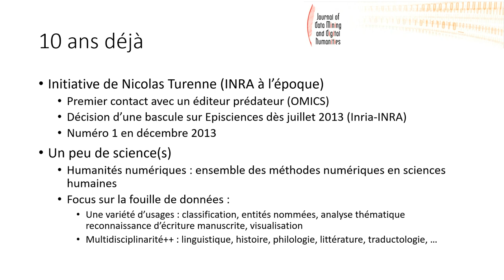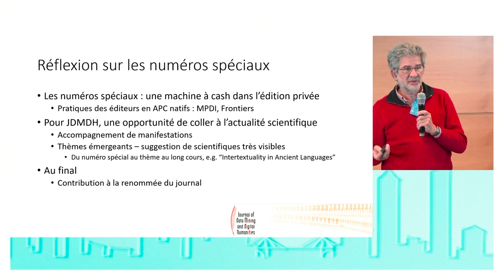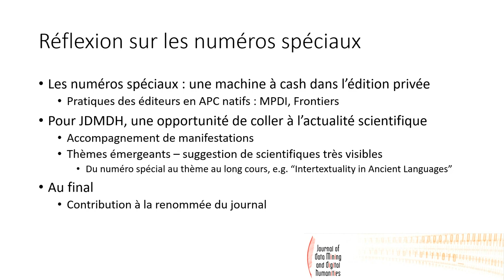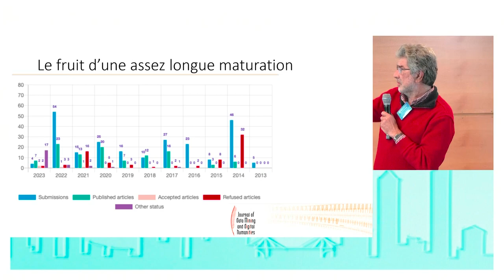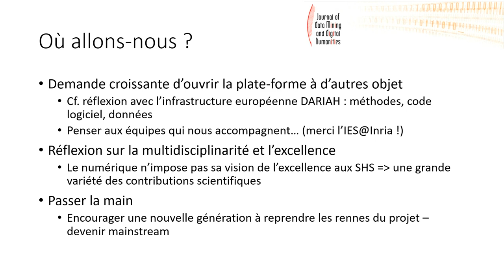Retour d'expérience : Journal of Data Mining and Digital Humanities | Publier autrement [...]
Enregistrement - Vendredi 31 mars 2023, ENS de Lyon

Pour finir les journées Episciences, la 3e session présentée par Serge Bauin (DDOR CNRS) s'intéresse à l'objectif de libérer la communication scientifique.

Laurent Romary, directeur de de la culture et de l'information scientifiques à Inria et co-rédacteur en chef de la revue Journal of Data Mining and Digital Humanities, dresse un bilan de l'utilisation de la plateforme Episciences pour cette revue.